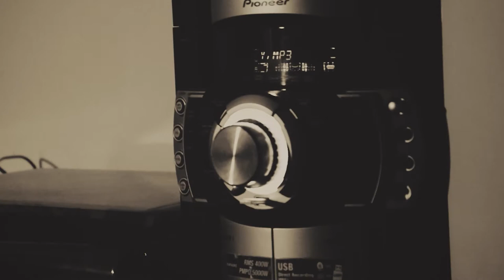Preliminary (Preview - May 7, 2021)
Rise, from Depths, of a Preliminary State of Youth: A Change Within One in Worlds.
Out on 7th of May.

Rise album is my second release under the title "Art and Youth" (My photobook "My Depths in Art" is the first) and my first music album. My photobook is my depths in art and my music album is my interpretation of art and its contribution to the state of youth.

Preliminary is the third track of the album.